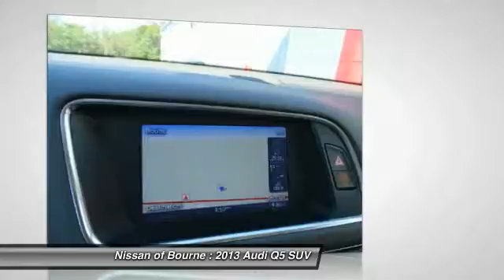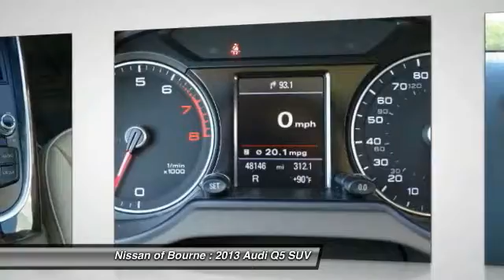2013 Audi Q5 Bourne MA NP3508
2013 Audi Q5 Premium Plus

Don't miss this 2013 Audi. Make a great choice today with this must-have suv. Learn more about this suv by contacting the dealership today and complete your driving dreams.